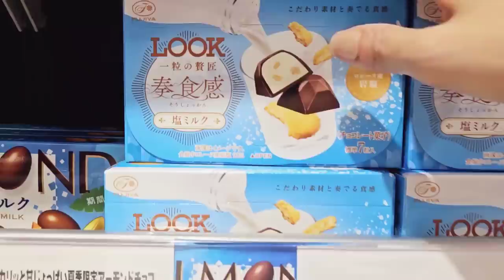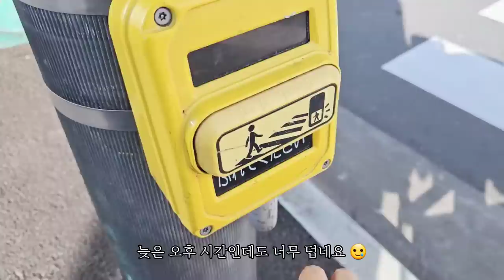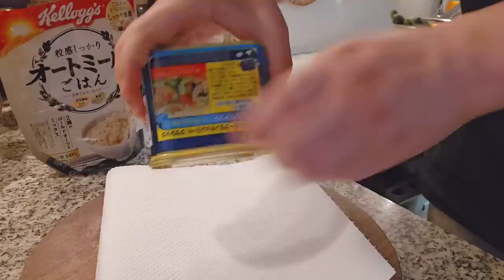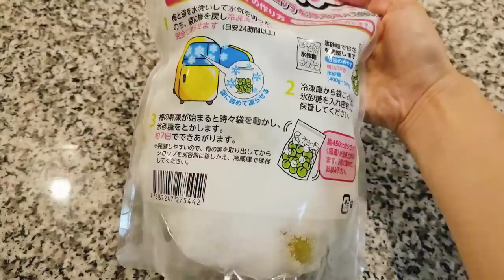일본 마트 장보고 편의점 간식 쇼핑하는 도쿄 일상 브이로그, 참치 샌드위치 만들기, 스팸무스비, 오이탕탕이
* 영상 속 bgm
오늘의 일기 sweetie
오늘의 일기 Chocolate chip cookie
샛별 may your night be at peace